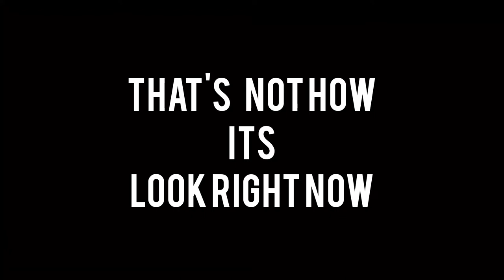POST COVID FILM | Cinematic Short movie | Angadi institute of technology and management belgaum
This is a themed short movie based on post covid.
Shot on mobile
college level competition for best cinematic short movie.
Gear I use : Zhiyun smooth 5
Mobile : Samsung f62
Edited : inshot mobile app